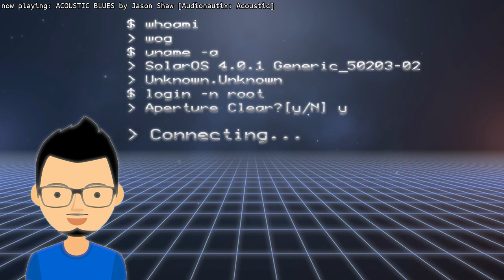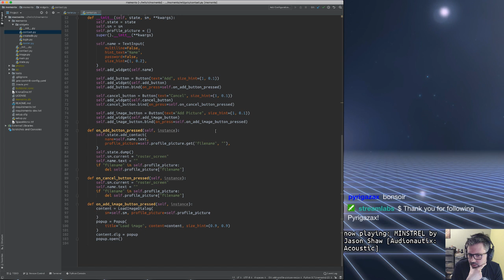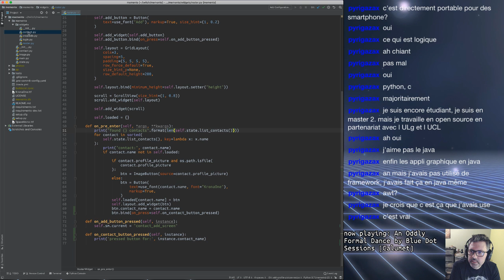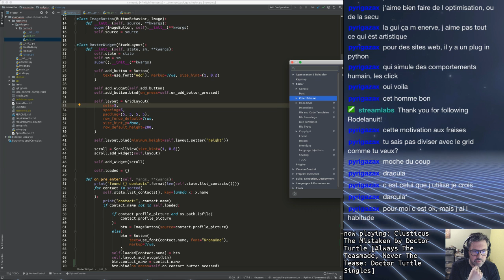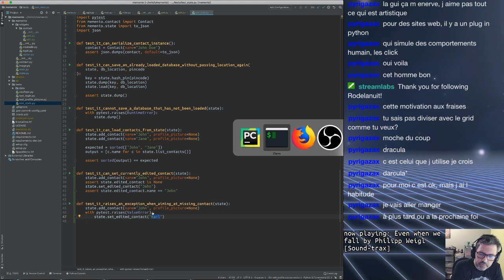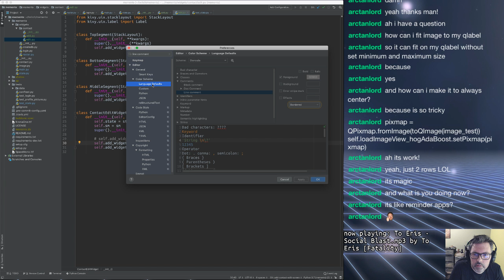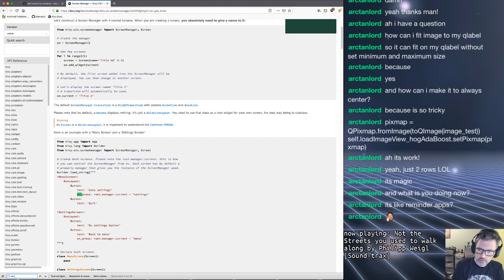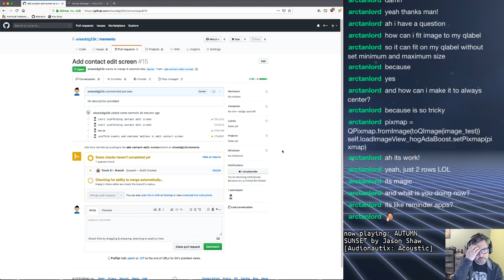On papote pas mal et on avance sur l'écran d'édition de contacts (Memento)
- ajout de l'écran d'édition des contacts
- configuration de PyCharm
- beaucoup de discussions sur les interfaces graphiques
- qu'est ce qu'une tortilla ?